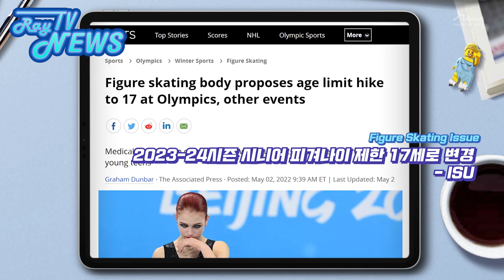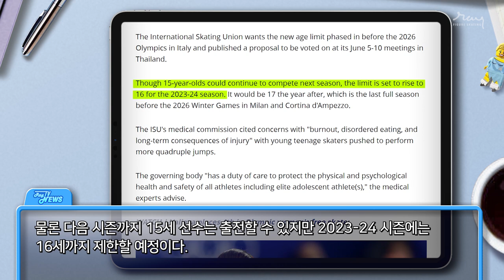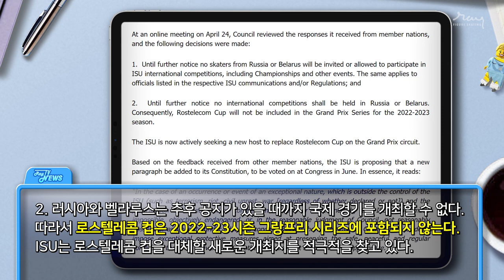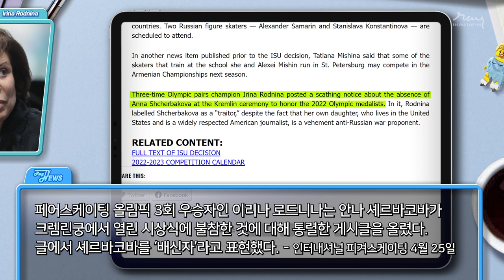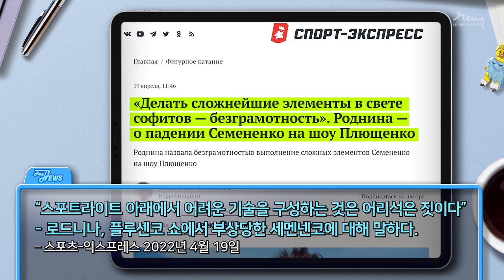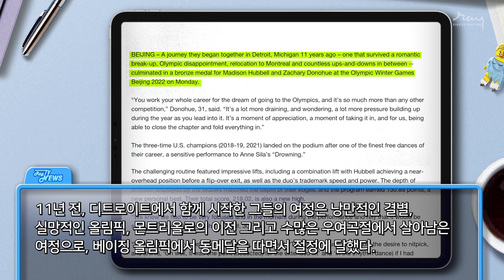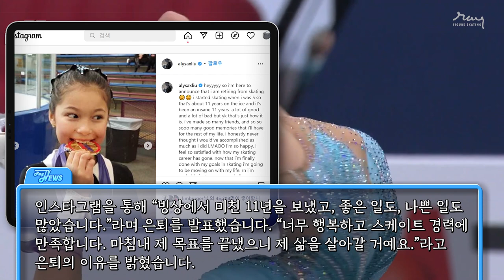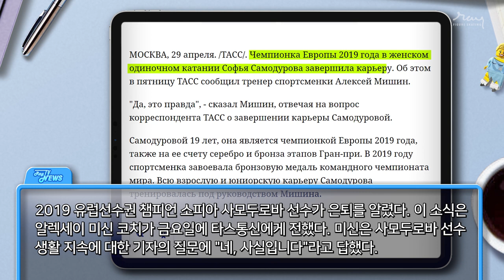(Eng sub) 이제 16금! / 은퇴.은퇴..은퇴... / 밴당한 러시아 _ Figure Skating News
발리예바가 하드캐리한 시니어 피겨 나이 제한
이번 시즌을 마지막으로 떠난 선수들
세메넨코 부상, 그랑프리 탈락, 도핑도 모른척. 속 시끄러운 러시아

언제나 그렇듯 번역은 의역이 많습니다 🙏🏻

photography by ISU, NBC, フジテレビ, Матч ТВ, TBS スポーツ, Первый канал
NBC News, ТАСС, Kyodo News, 中日新聞  (thumbnail)